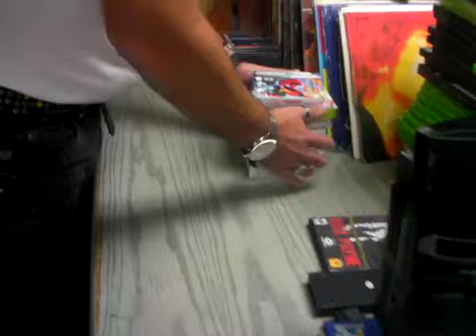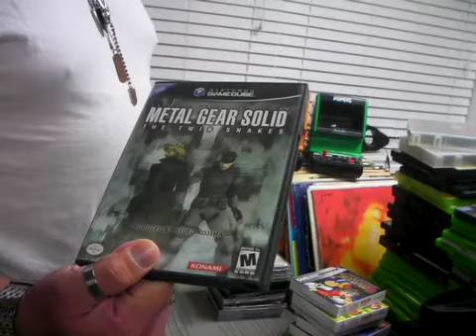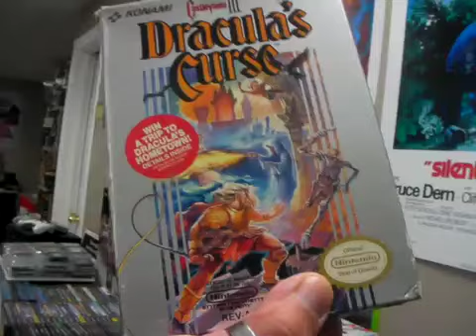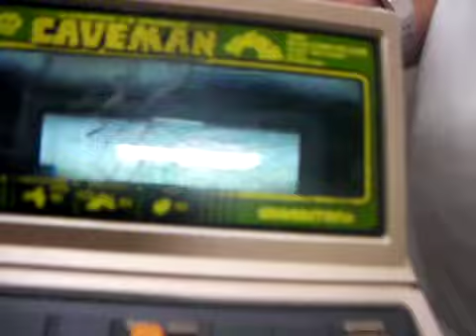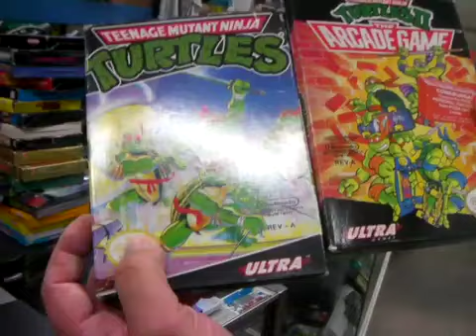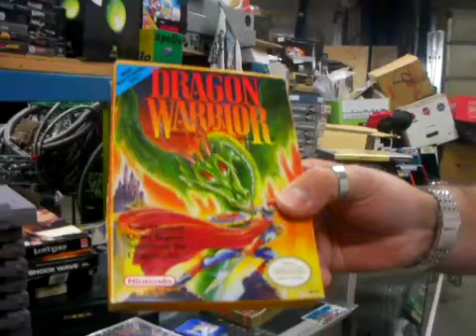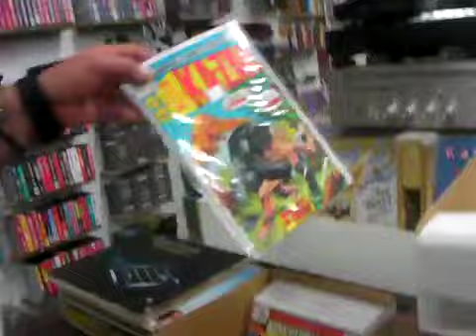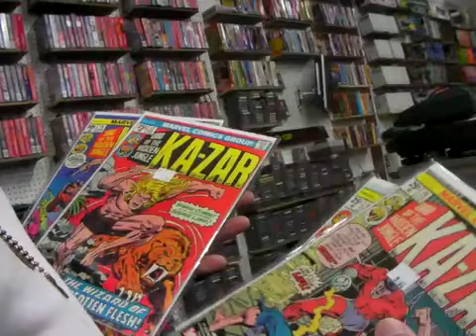New Stock October 22, 2011 - Nintendo Game & Watch tabletops, 3DO, Mega Man GBA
Wow, another record week for trade ins. Virtual Boy collection, Game and Watch tabletop collection, 3DO collection, PS1 RPG collection, GBA Mega Man collection, SNES, NES, and so much more! Thank you to everyone who supports the shop!